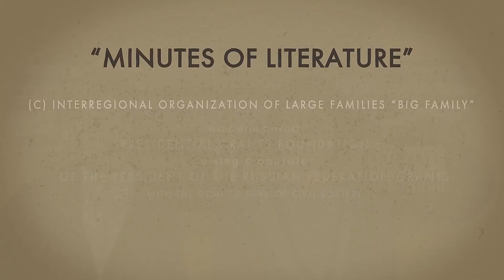Why did Raskolnikov confess to the crime in Dostoevsky’s “Crime and Punishment”?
Why did Raskolnikov confess to the crime?
From the very beginning of Dostoevsky's novel "Crime and Punishment", we know that the old pawnbroker was murdered by the student Rodion Raskolnikov.
 There is no direct evidence against him, and his crime has every chance of going unpunished.
But having committed a crime, Rodion is ruled by cruel doubts.
 Going to the crime, he felt chosen. Entitled to rule over the destinies of people.
 But the murder changed everything.
 Instead of the expected feeling of superiority, he receives pangs of conscience which drive him ill.
 Meeting the prostitute Sonya Marmeladova, a girl of the absolutely pure soul has a huge impact on Raskolnikov.
She convinces him to confess.
 The harlot and the murderer read the Gospel — a key scene of the novel.
After his conversation with Sonya, Rodion turns himself it
. Raskolnikov faces hard labor and perhaps a coming to repentance and active love for people.